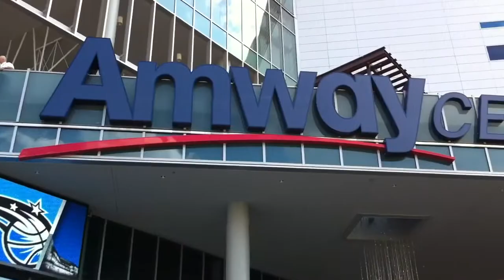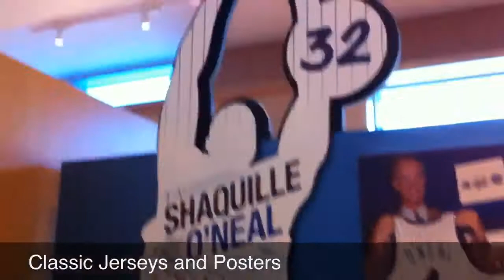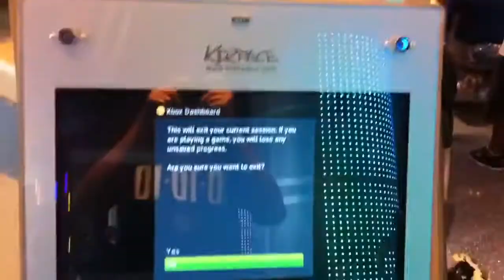New Amway Center During First Magic Home Game. iMovie for iPhone 4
A look at the New Amway Center on opening day when the Magic take on the Hornets. This video was shot using an iPhone 4. It was edited using iMovie for iPhone.